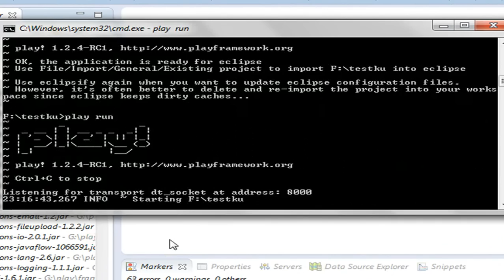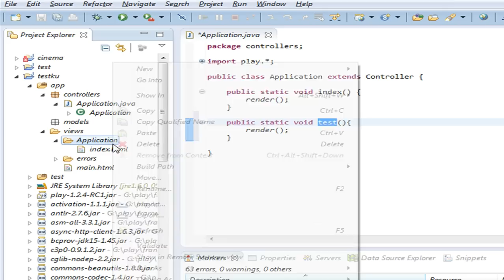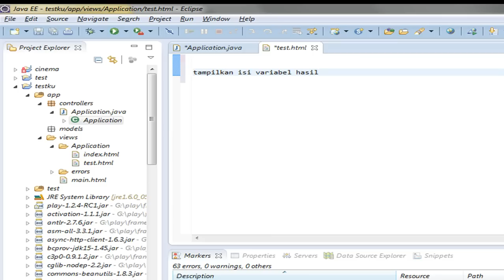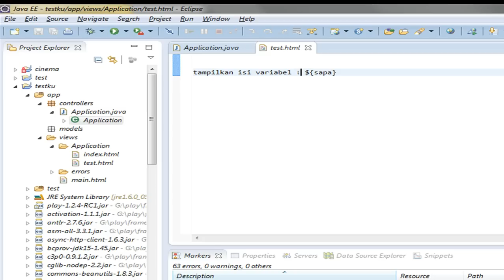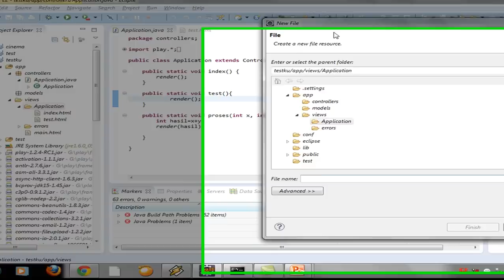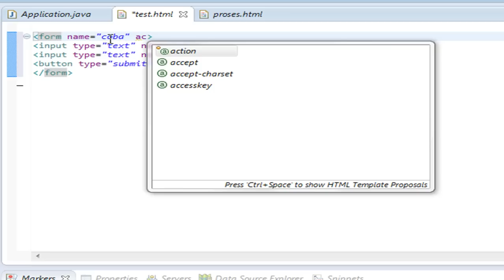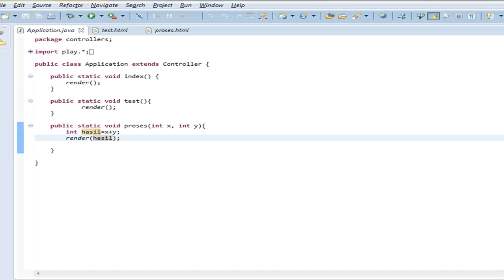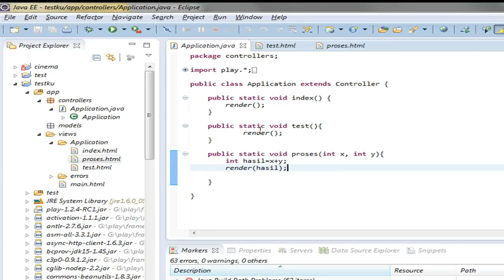PLAYFRAMEWORK bagian ke 2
Belajar playframework bagian ke 2